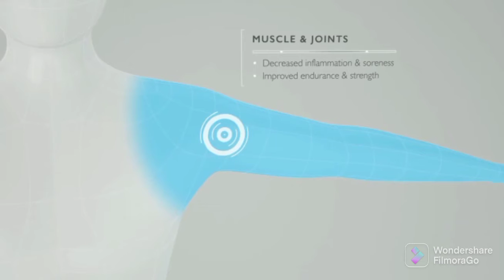Wellness For Men Personal Testimonial